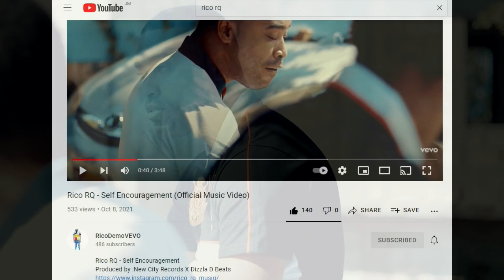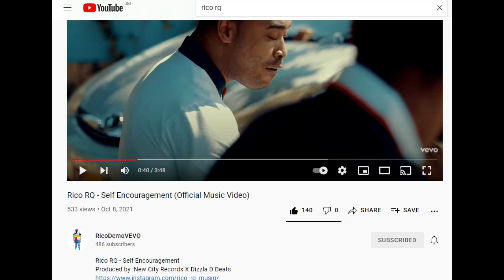Masicka Said This Then D!ss Alkaline Vybz Kartel Album | Silk Boss Did This Onstage | RicoRq Find It